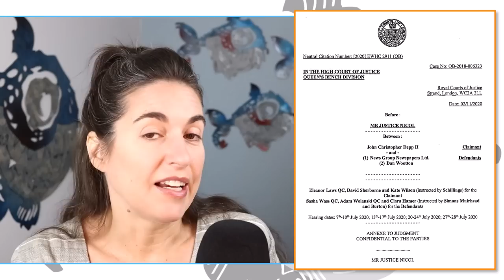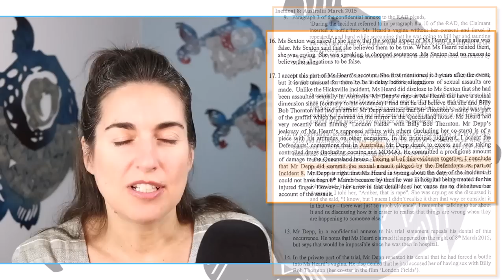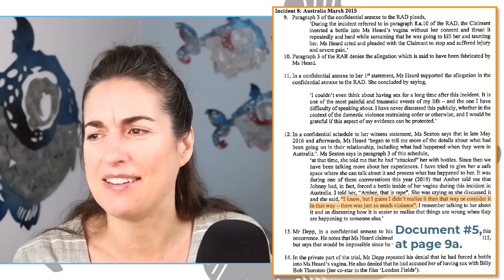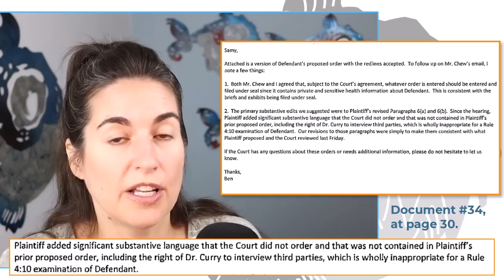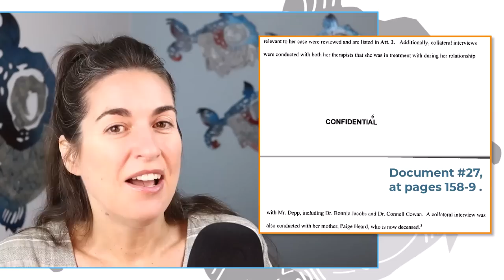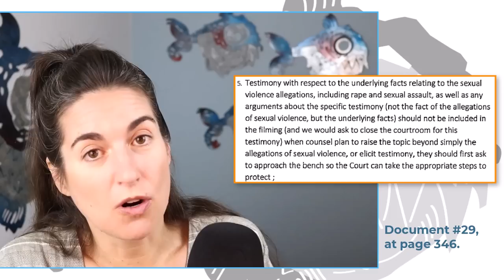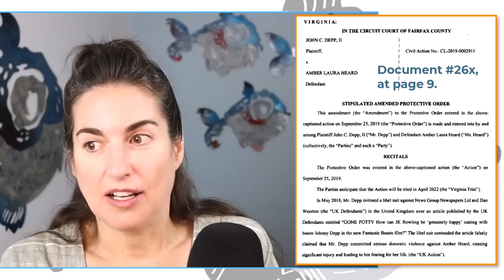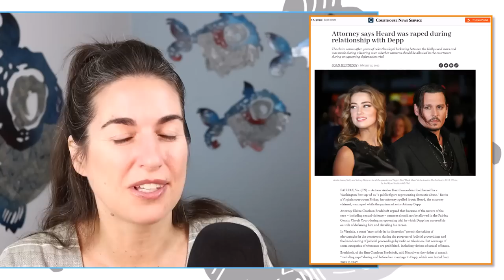Dispelling the "Unfairness" Clouds - Attorney Analysis - Unsealed Part 2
In this series, we first analyzed the Virginia law surrounding public access to court documents, and explained that if Amber Heard thought that the things filed in the court would not be made public eventually, then she may have been ill-advised.  After taking a first look at the 6,642 pages of documents unsealed by Judge Azcarate on July 13, 2022, now we'll dig deep and find out what's new, what's logical, and what's spin.

(References in this video correspond to the document numbers on that web site.)

In this episode, our analysis of the unsealed files begins with answering the basic questions:  Was the process fair?  Do we see any indication that Amber Heard's complaints about the trial have merit?  Is the jury verdict in jeopardy on appeal?  Do any of these documents contain information that, had the jury known about it, would have probably changed the verdicts?

00:00  Intro
02:22  Amber's appeal doesn't look any better than it did before
04:02  Therapist notes not in the record, then not arguable on appeal
05:51  Excluding the UK judgment - just one dude's opinion
07:29  But we saw even more logical flaws in the UK judgment
11:58  "Mountains of evidence" excluded? Johnny had more limitations
12:21  Dr. Curry didn't get to do the interviews that Dr. Hughes did
14:02  Elaine opposed cameras when it would expose Amber's lies
15:30  No new indication of jury misconduct
15:55  Who poisoned the atmosphere, Elaine?
17:44  Any cloud on the verdict is dispelled by transparency
20:03  Johnny pushed for transparency from the beginning
21:34  Next video we'll identify the important new facts and new evidence